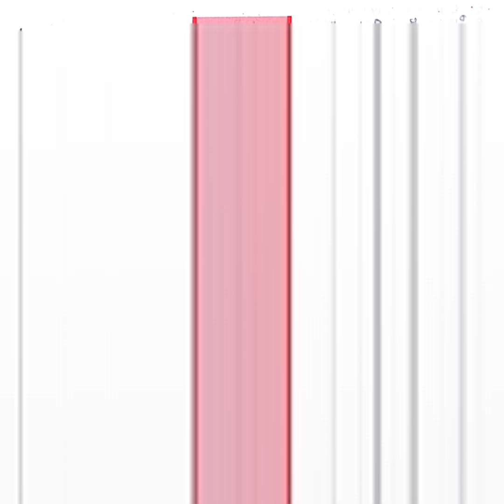Active and Passive voice (Chapter 14) Exercise 1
Book - Joseph and Myall